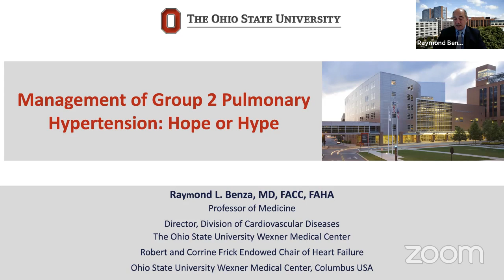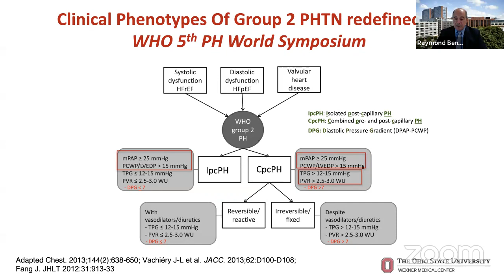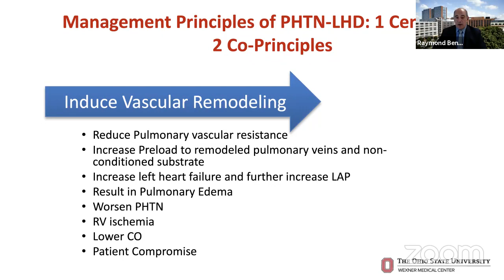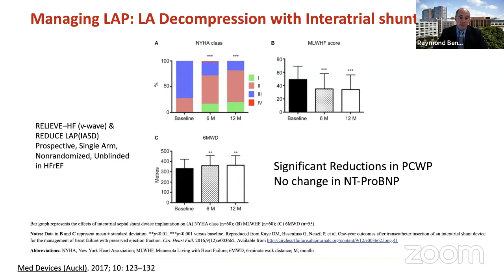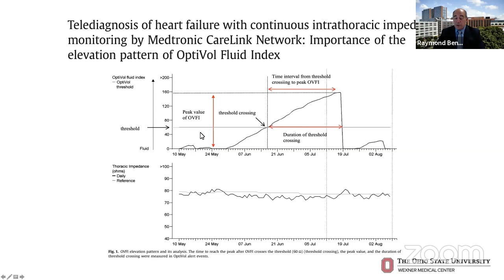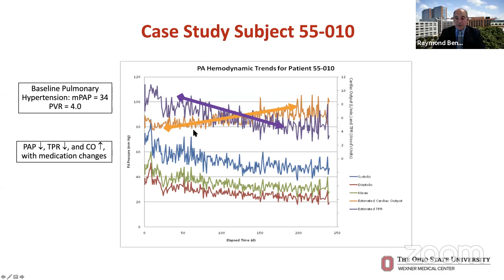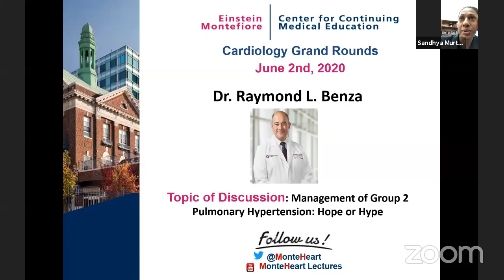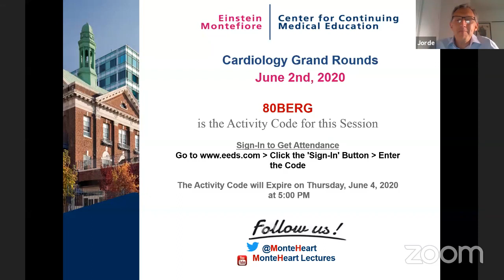Management of Group 2 Pulmonary Hypertension: Hope or Hype, Dr. Raymond Benza